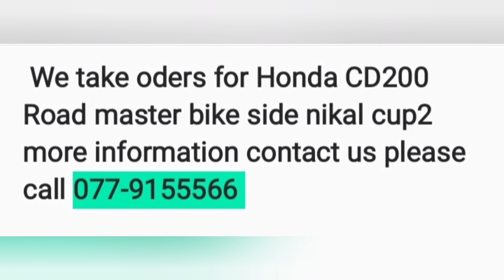we take oders for CD200 bike side nikal cup2 for more information contact us call now 077-9155566